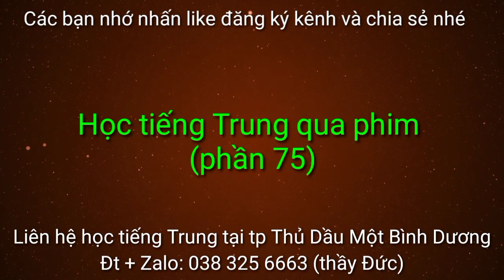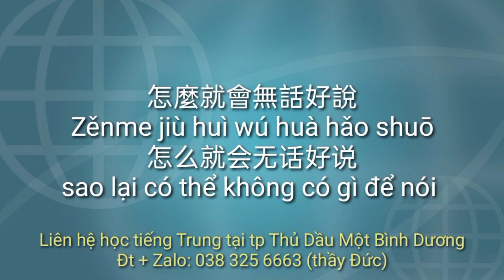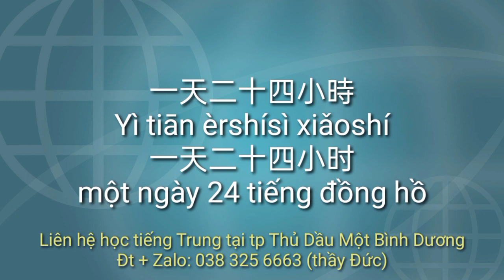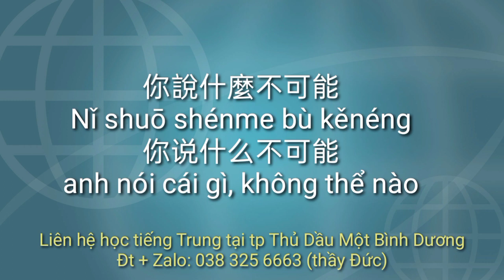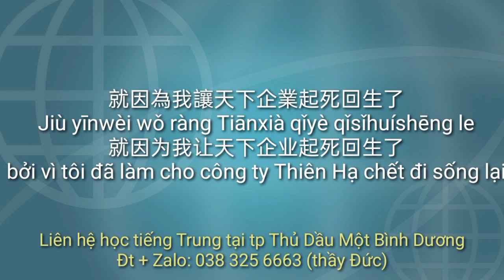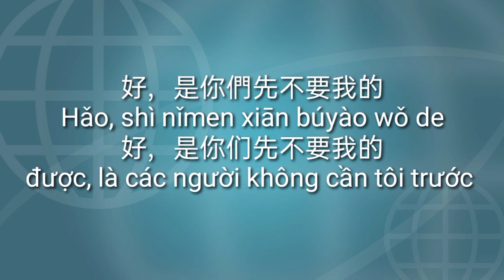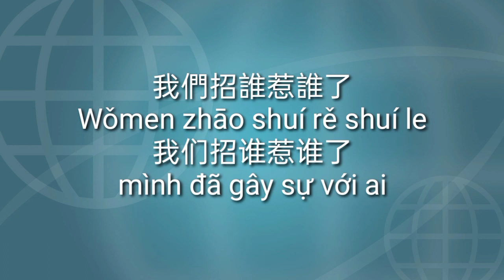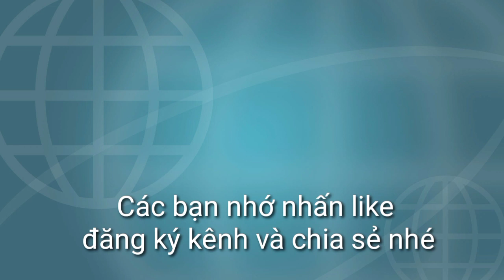Học tiếng Trung qua phim (phần 75)看影片学中文